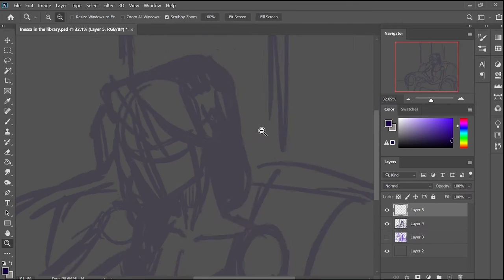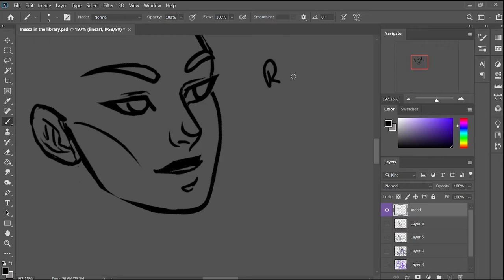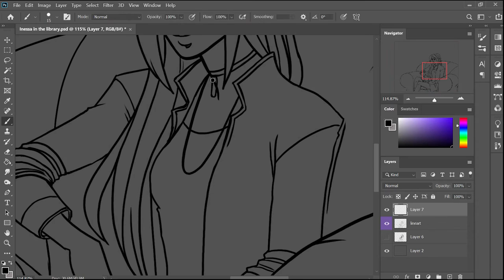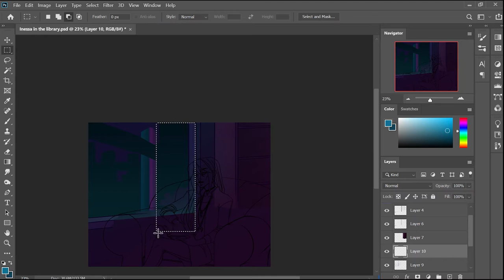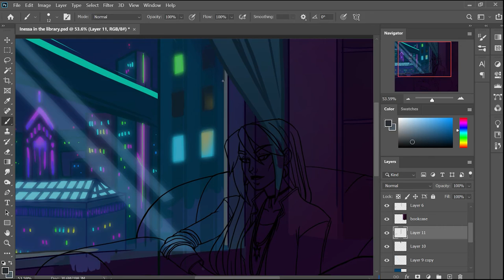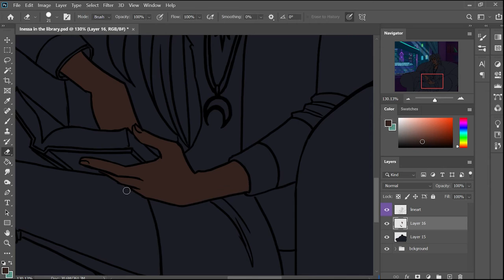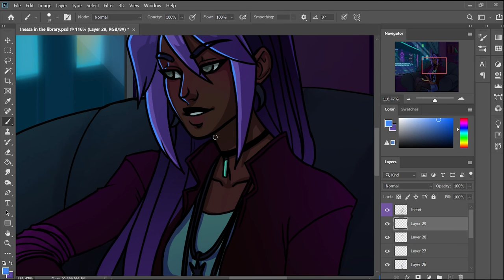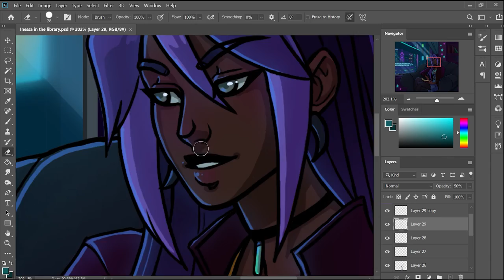Book Nook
Inessa is enjoying one of her favorite past times in a big comfy chair.
Where is your favorite book nook?

Image drawing was aprox 5-6 hours.

Programs used

Adobe Photoshop
Windows game caputre